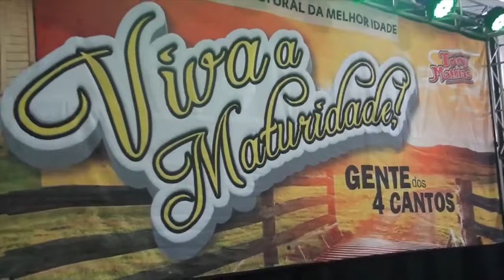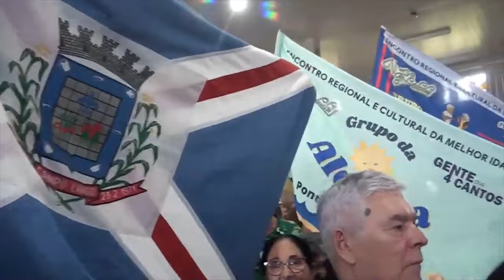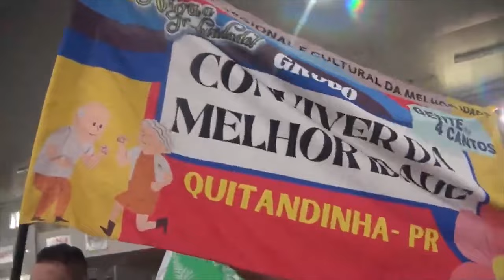VIVA A MATURIDADE em FAZENDA RIO GRANDE ao vivo TONY MATHIAS